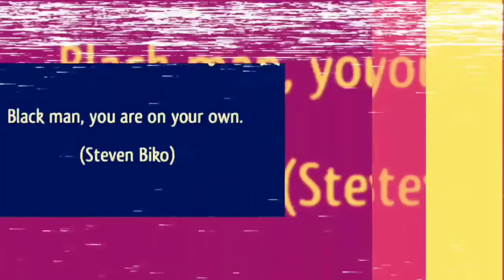You Can Trick Your Mind, Not Your Heart...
Men are ONLY 80% Logical (Brain), where is the other 20%..

mind vs heart